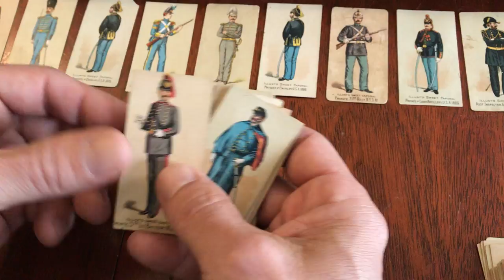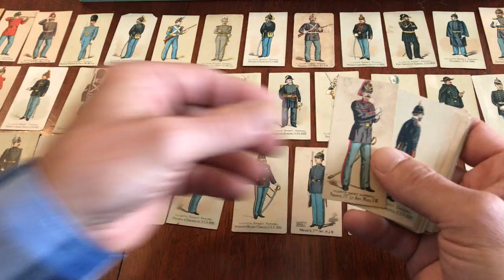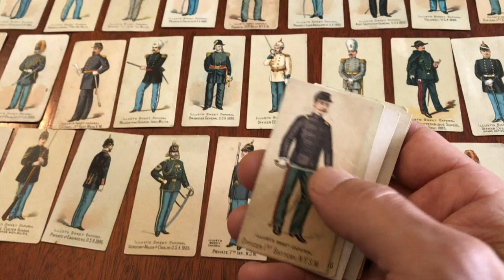Tobacco cards c.1888 Kinney U.S. Military uniforms lot x 73 assorted cigarette cards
Cigarette Cards of 19th century.

(U.S. Military Uniforms).

Issued c.1887-90, New York, by Kinney Tobacco Company.

Lot of seventy-three (73) assorted appealing miniature color lithographed images, printed on thin card stock, issued as a premium in the 19th century in packs of cigarettes.

Delightful assortment of images of United States military uniforms. Among the earliest tobacco cards issued in the U.S.

Cards show signs of age, some very fresh, clean and close to new condition, others more worn, various tiny faults visible within video, overall pleasing lot.

Obviously uncommon/ scarce, close to unique in this type of unified thematic assortment.

Each card measures c. 2 7/8" H x 1 1/2" W.

[V1399].